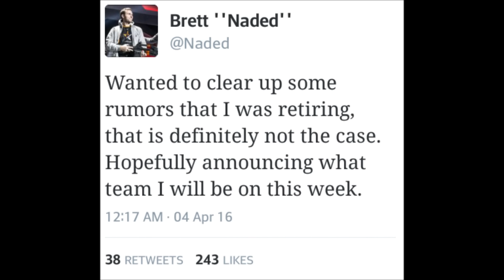Commonly's Team DESTROYS EG! Randa Going to OpTic!?